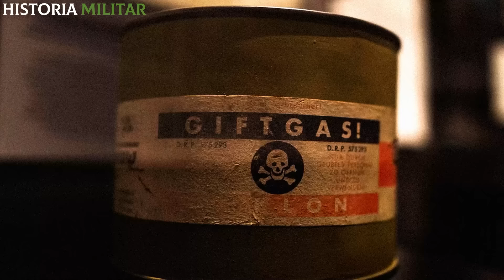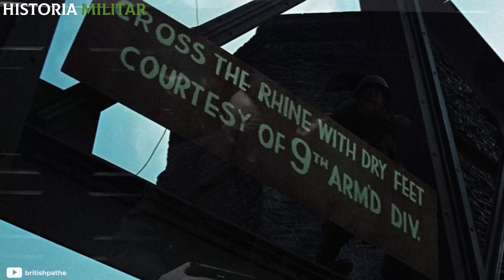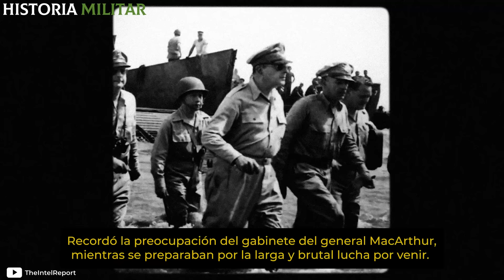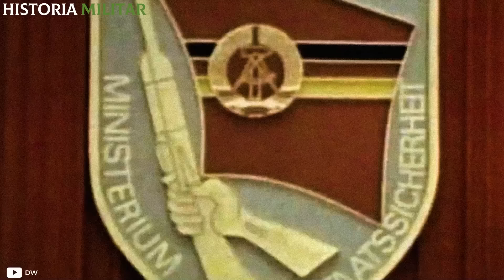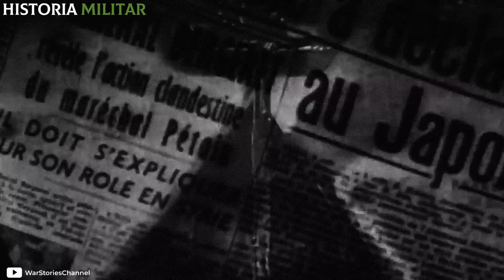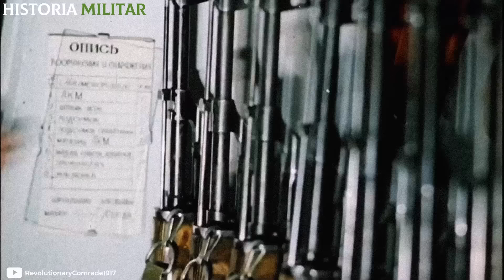Así EE.UU hubiera ATACADO a la ALEMANIA NAZI con una BOMBA ATÓMICA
Marzo de 1945. Adolf HitIer se encontraba rodeado de sus generales, con la mirada firme sobre los mapas que detallaban los movimientos de los ejércitos. Hacia el oeste, los aliados occidentales aceleraban cada vez más su paso, mientras que por el este las fuerzas soviéticas se acercaban a Berlín.